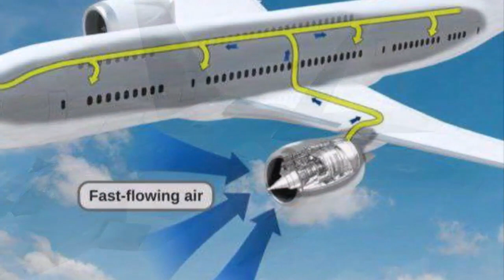आखिर 35000 फीट की ऊंचाई पर भी हवाई जहाज के यात्रियों को कैसे मिल पाती है ऑक्सीजन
उड़ते हवाई जहाज के बंद कमरों में ऑक्सीजन कैसे मिल पाती है।

आज इस आर्टिकल में हम आपको उड़ते हवाई जहाज में ऑक्सीजन यात्रियों को कैसे मिल पाती है इसके बारे में बताने जा रहे हैं।

आपको बता दें कि हवाई जहाज ज्यादा से ज्यादा 35000 किलोमीटर की ऊंचाई पर उड़ते हैं और उस जगह पर पर्याप्त मात्रा में ऑक्सीजन होती है।

जैसे ही एक विमान उड़ान भरता है, तेजी से चलने वाली हवा दोनों जेट टर्बाइन इंजन में प्रवेश करती है। यह तेज गति वाली हवा को संपीड़ित किया जाता है क्योंकि यह टरबाइन के अंदर फैन ब्लेड की परतों से होकर गुजरती है। यह कंप्रेसर चरण पर है कि टरबाइन के भीतर से गर्म हवा का एक हिस्सा 'ब्लीड ऑफ' होता है।

अब, यह हवा बहुत गर्म है, एक जोड़े की डिग्री में तापमान सौ डिग्री फ़ारेनहाइट है, इसलिए यह स्पष्ट रूप से पहले ठंडा होना चाहिए इसीलिए इस ब्लीड ऑफ वाली हवा को फैलने दिया जाता है और हीट एक्सचेंजर से गुजारा जाता है ताकि यह एक आरामदायक तापमान तक ठंडा हो जाए इस शांत, फ़िल्टर्ड हवा को फिर यात्री केबिन में एक ऐसे दबाव में फैलाया जाता है कि इंसान आराम से सांस ले सके।

इसके अलावा एरोप्लेन में हमेशा ऑप्शन किस लैंड पर भी मौजूद होते हैं जो किसी भी यात्री की तबीयत खराब होने पर उसे तुरंत ऑक्सीजन देने के लिए रहते हैं।

इस प्रकार 35000 फीट की ऊंचाई पर प्लेन की बंद होने पर भी यात्री आराम से ऑक्सीजन ग्रहण करते।